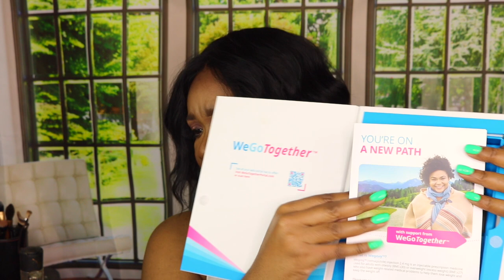WEGOVY...A SURPRISING TURN OF EVENTS!!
Hi Friends!  Thank you again for taking time out of your day to view my videos, I truly appreciate it❤️